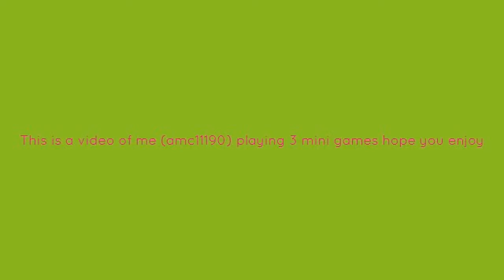mini games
for huger games titanmc.net for cranked hivemc.eu for assassins creed hub.ecb-mc.net